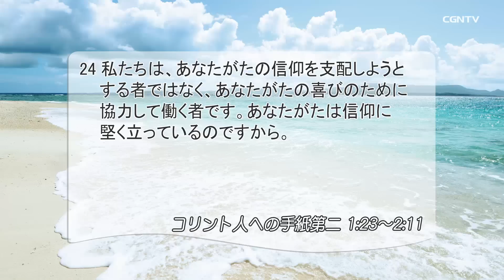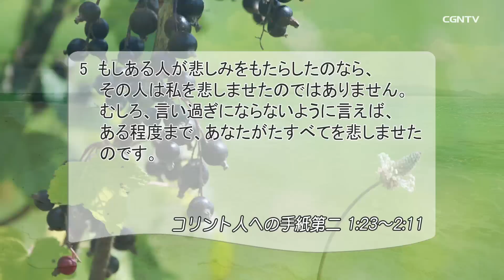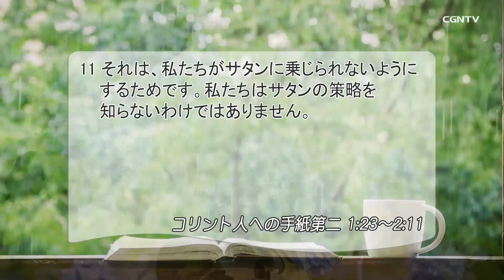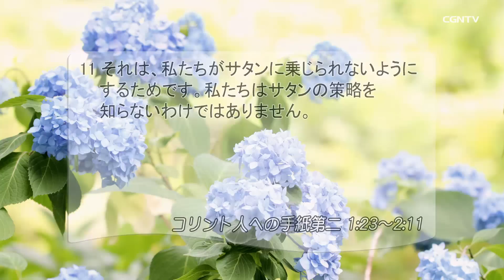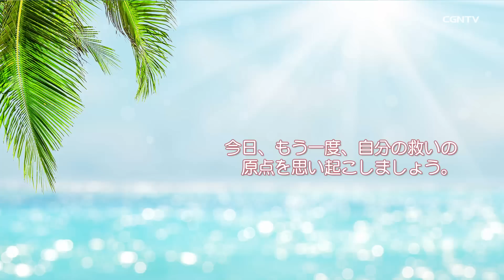[リビングライフ]罪に対する処罰と赦しにより喜びを回復する共同体(コリント人への手紙第二1:23-2:11)｜緒方賢一牧師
⛪奈良福音教会[奈良]｜緒方賢一牧師